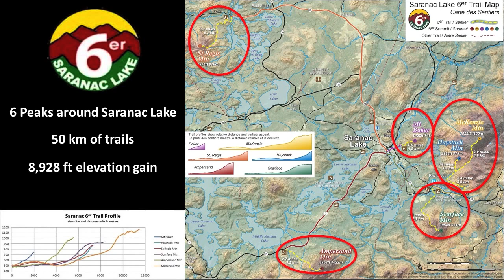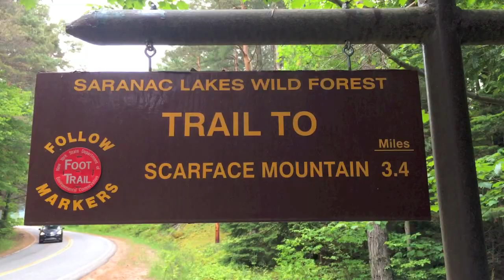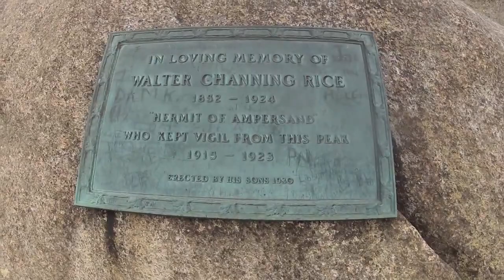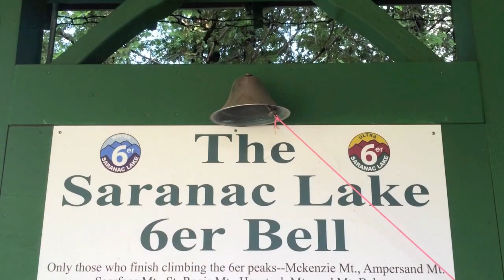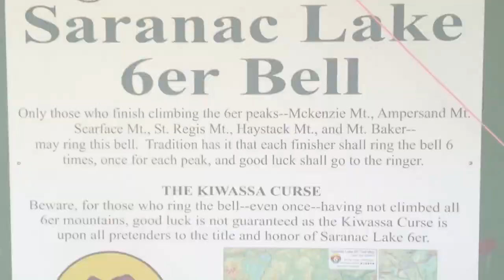Becoming a Saranac Lake 6er!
In preparation for an upcoming scout camping trip to become Saranac Lake 6ers, I decided to scope out the trails in advance(with my camera).

It was quite an adventure!  There was flash flooding the day before, which it made it even more fun :-)